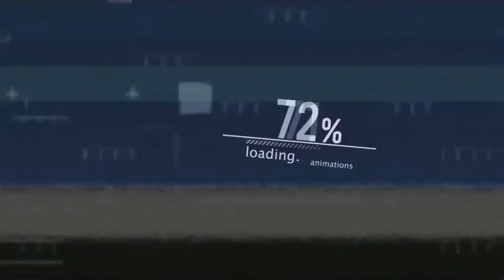Ep-5 Cop Stop Me Again | Statue Of Unity To Surat | Solo Road Trip | Police Vs Biker | Kevadia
Hi Friends, My Name is Paresh Mandole

🔴In This Vlog :-   Ep-5 Cop Stop Me Again | Police Vs Biker | Statue Of Unity To Surat | Solo Road Trip | Gujrat Safarnama | Kevadia Sardar Sarovar Dam

It means a lot to me if you share my videos with your friends and family❤️

•If there is anything you want me to cover then let me know

My gears :-

Action Camera
Bluetooth Headset
Folding ARM
Probiker Gloves